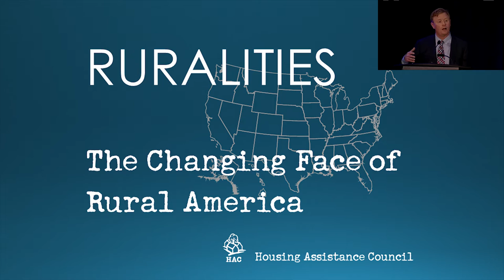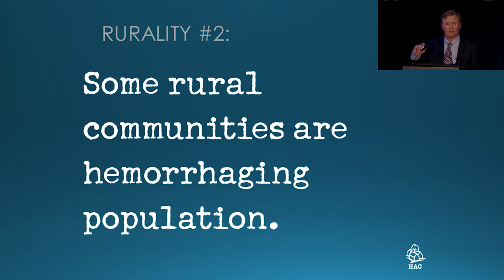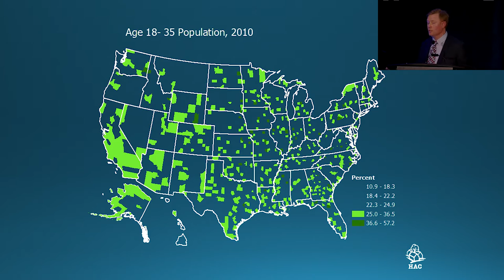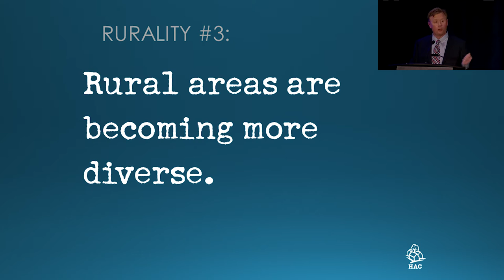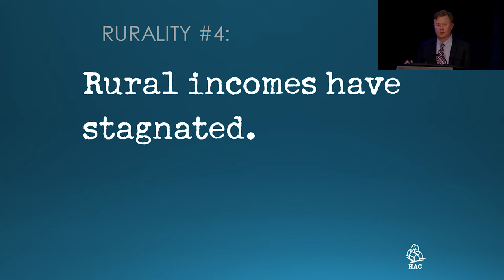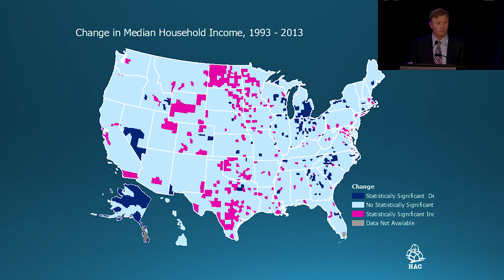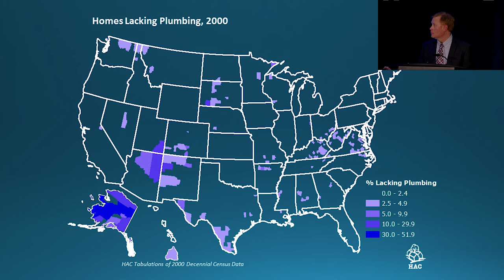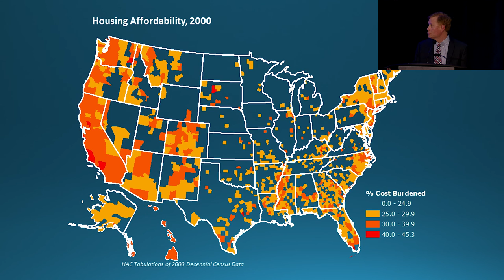BuildingRural - The Changing Face of Rural America - Ruralities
HAC’s research director offers insights on trends in rural housing and rural demographics. Lance George’s “Ruralities of Housing” presentation is fodder for key Washington policymakers when it comes to all things rural; this plenary allows practitioners to bring this knowledge to their communities.

Join the conversation. What are your Ruralities?